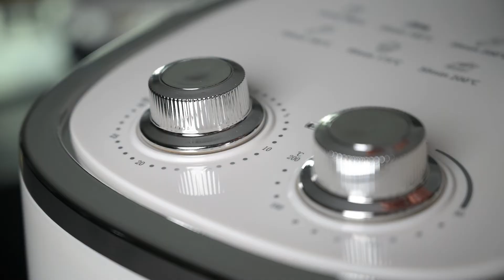How to cook Chicken Cordon Bleu in Gaabor Air fryer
Thinly pounded chicken breast wrapped around ham and Swiss cheese, a dish that your entire family will be impressed with.

Yes, It's time to make chicken cordon bleu! Gaabor AirFryer Chicken Cordon Bleu is a great way to turn an ordinary chicken breast into something fancy enough yet easy enough for any day of the week!

Grab your ingredients. Let's do it!